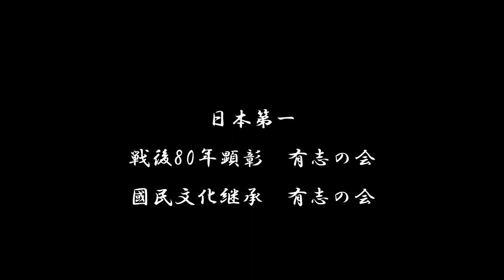【食糧輸入の見返品を造る】輸出用 絹の靴下 大阪【010-11】【昭和21（1946）/03/中旬】【♪？】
※「絹の靴下」が世界の歴史に登場するのは、1547年、織田信長13歳の年、
　スペインから英国王ヘンリー八世への贈り物の一つであった。
　欧州の絹生産はフランス、イタリアが盛んであったが、
　当時のスペインは欧州における最強国で、服飾などの流行の発信地でもあった。

　それまでの靴下は、革、毛、木綿が使われ、
　保温を主とした装飾的なものであった。

※昭和13（1938）年、ナイロン生産が工業化され、
　細くて太さにもムラがなく、透明感があり、丈夫で安価な、
　ナイロン製ストッキングが絹に取って代わった。
　現在ではパンティストッキングが中心になっている。

　絹のストッキングやパンストは摩擦に弱く、すぐ穴があき、
　高価な割には耐久性に欠けるのが最大の弱点で、
　逆にナイロンは、摩擦に強く伸縮性に富み、価格も安いため、
　瞬く間に広く一般化し、絹のストッキングなどを駆逐してしまった。

【テロップ】－大阪－
【音声】
絹の婦人靴下。

働く大人たちは、一足ごとに「願い」を込めて。

（ストッキングを包装する様子）

【ストッキング】英語　stockings
　英語の広義では「靴下全般」のことである、

　今日使われる主な意味は、狭義の意味では、「女性用の長い靴下」であり、
　通常は半透明のナイロン製またはシルク製で、脚にフィットして、
　ガーターまたは大腿上部の伸縮性のある部分で支えられるものである。
　その支えとして、シリコンストッパーなどが使用される。

　古風な米国英語では、「男性用の長い靴下」を意味した。
　15世紀後半に使用された古英語としての、
　「Stocu（sleeve）」と「Stocc（trunk）」が語源とされる。
　身体の下半身を「木の幹（Stock）と捉えたとも考えられている。

　かつては男性が野球やサッカーなどで、
　「スパイクシューズの下に着用する長い靴下」を指す言葉として、
　用いられることが多かった。

　今日では、男性用は女装癖などの誤解をされないよう、
　基本的に「high socks」や「long socks」などと呼び分ける傾向がある。
　「Christmas stockings」の短縮を意味することもある。
　子供がクリスマスプレゼントをサンタクロースに入れてもらうために準備する、
　長靴下の省略形の呼び方として使われる。

【日本での変遷】
16世紀中頃の室町時代の南蛮貿易の品の中に、
　「メリヤスゴウズ（手編みストッキング）」があった。

江戸時代になると「メリヤスタビ」と言われるようになった。
　水戸光圀の遺品の中から「7足のストッキング」が発見され話題になった。
　話題になったのは、昭和34（1969）年のことである。

明治時代初期になると、
　「メリヤス店（女利安屋）」が誕生した。
　いわゆる「ストッキング専門店」である。

大正13（1924）年、
　「人絹」ストッキングが登場した。

昭和24（1949）年、
　ナイロン系ストッキングも生まれ、女性の社会進出を比喩する言葉として、
　「戦後、強くなったのは女性と靴下（ストッキング）である」が流行し、
　ストッキングは女性の社会的地位の向上と強さの象徴となった。